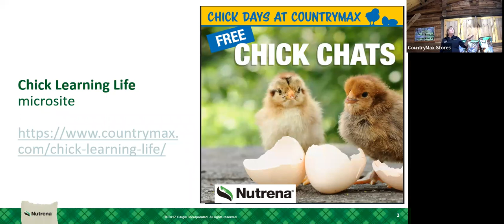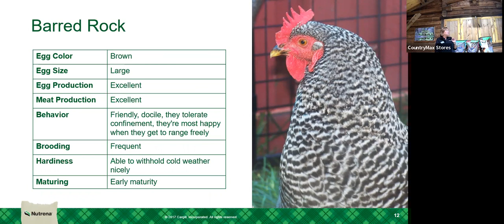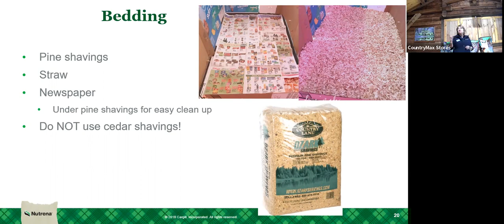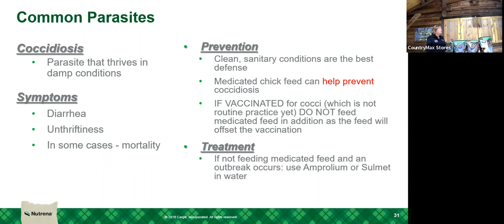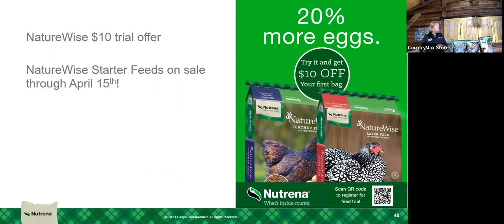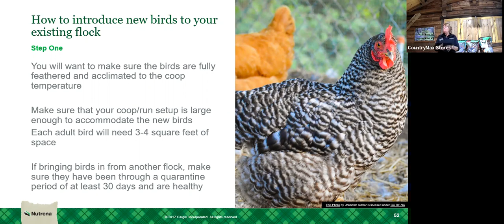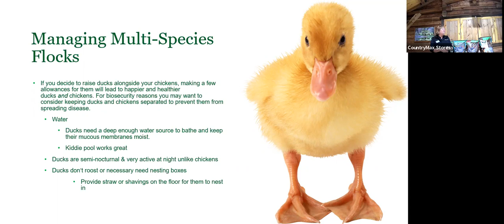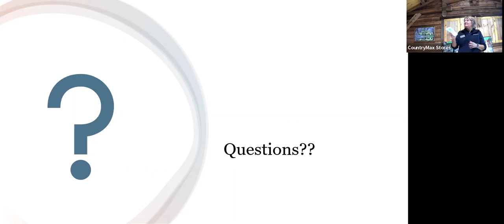4/5/23 Raising Backyard Chickens Seminar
The excitement for raising backyard chickens is at an all-time high. Karen Johnson from Cargill will show you all the steps in this fun and rewarding  endeavor. You’ll learn:
• How to get started with chicks
• When it’s time to leave the brooder and join the flock
• Feed and management of laying birds
• Tips on other species -- ducks, gamebirds and multi-flock options
Karen details all the essential tools you need to get started. Perfect for beginners as well as experienced chicken raisers, Karen answers all your questions.